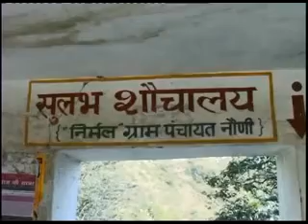World Toilet Summit begins in New Delhi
World Toilet Summit, 2015:
Reports say, almost 60 percent of Indian population defecate in open. On the occasion of the World Toilet Summit, it was discussed how to provide toilets to this population. Also Minister of State for Information and Broadcasting Rajyavardhan Singh Rathore said that government is keen to spread the message of cleanliness on social media.